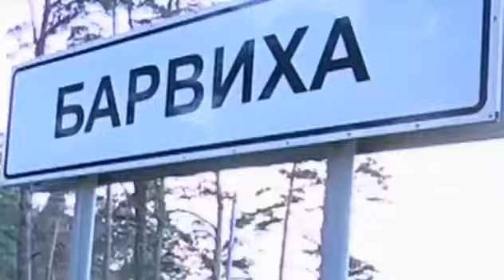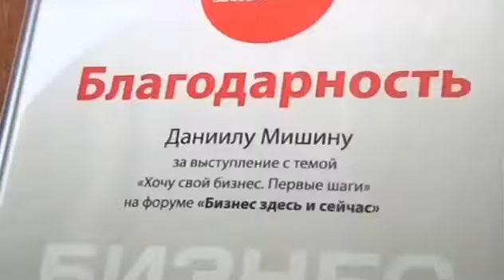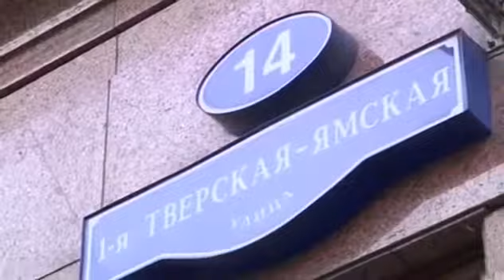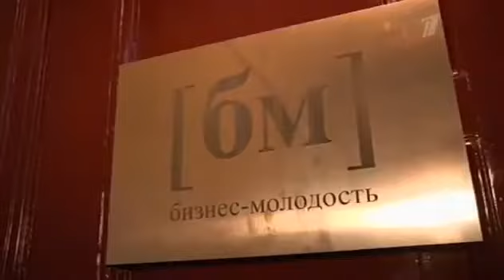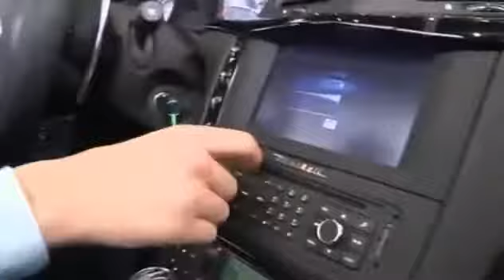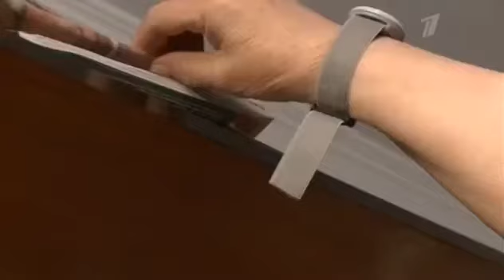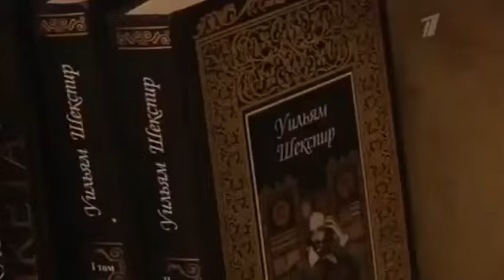Пусть говорят 20 летние миллионеры 24 10 2012